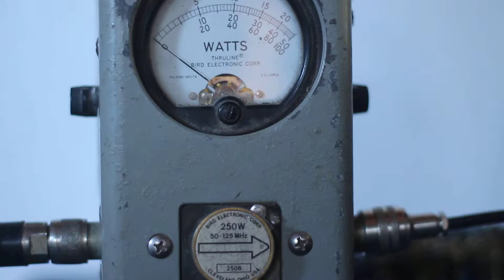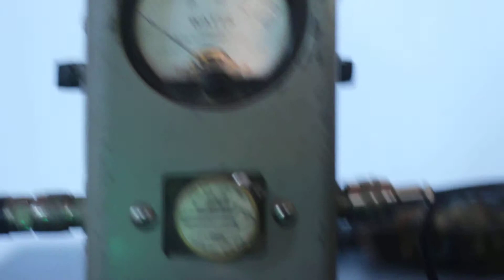transmissor fm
pll fm